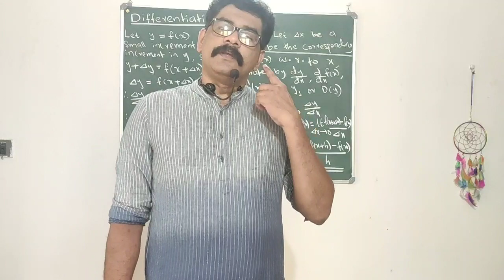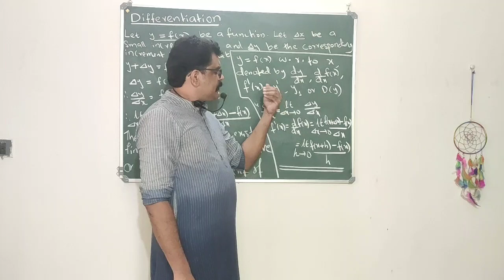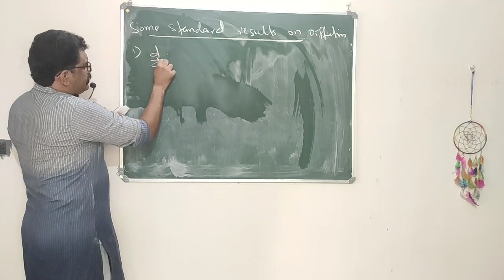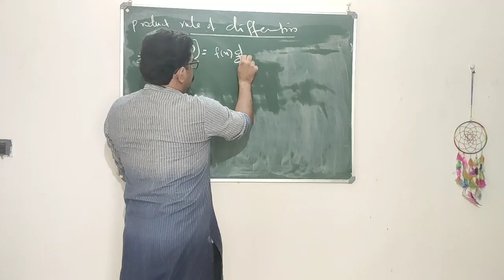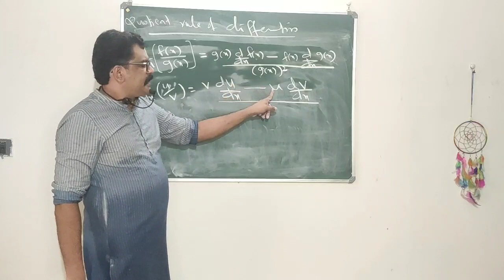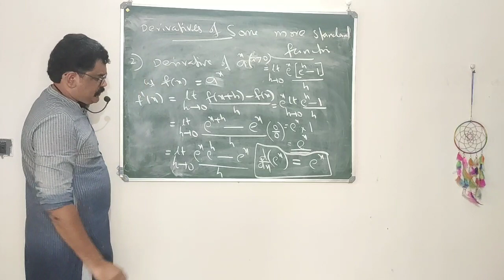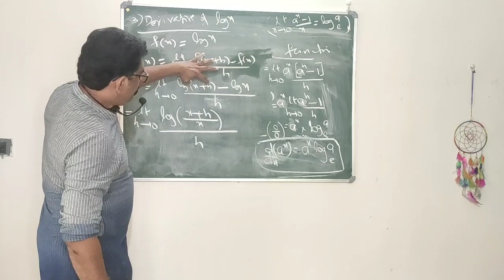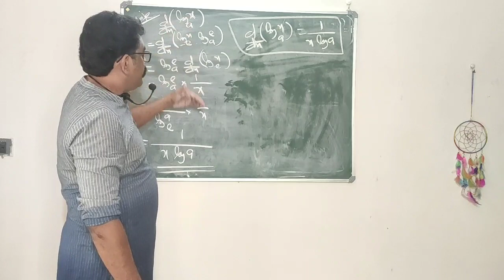Continuity and Differentiability part-17 XII-mathematics